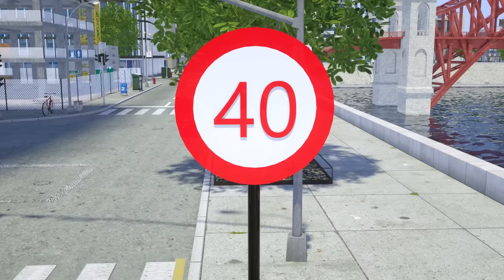Pulling Camaro with Wrecker Police Truck | Wheel City Heroes (WCH) - New Cartoon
Wheel City needs its heroes! Police Car Sergeant Lucas is here!!!